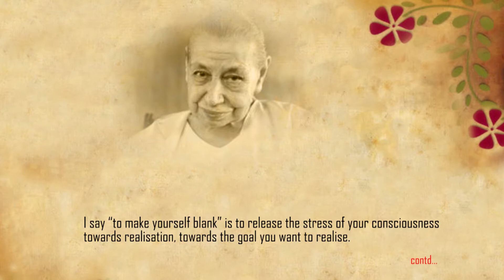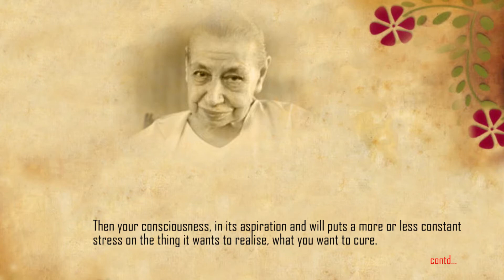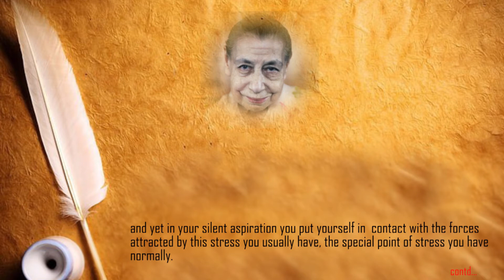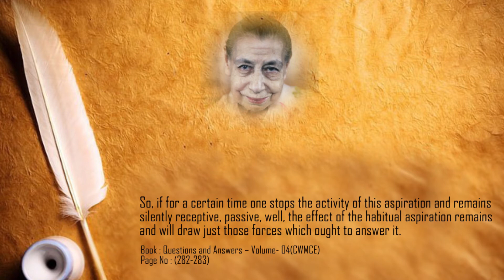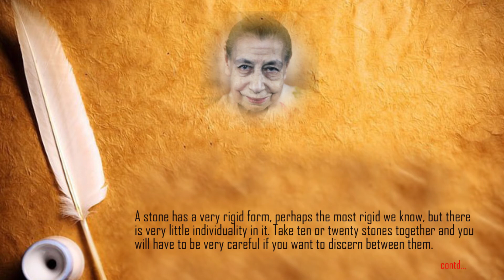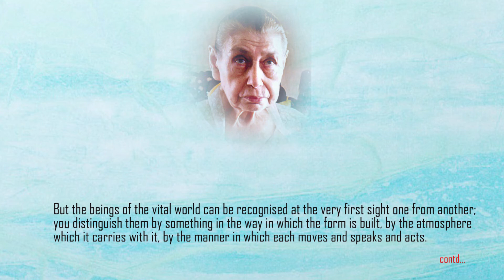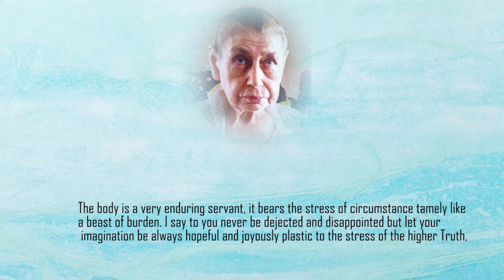Stress and Tension - Part 1 - read by Narad